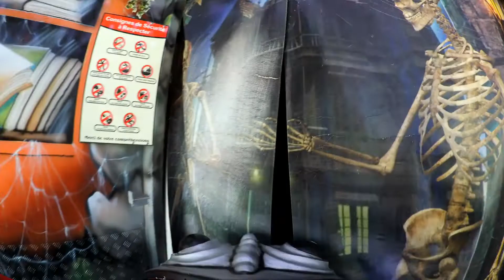Horror Spuk - Guevar - Lille - Onride - 03-09-2022